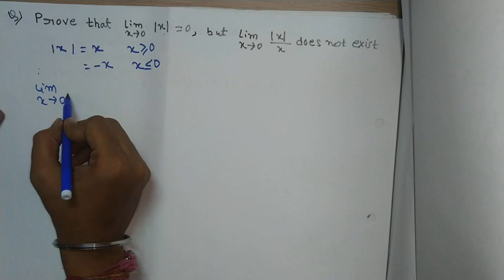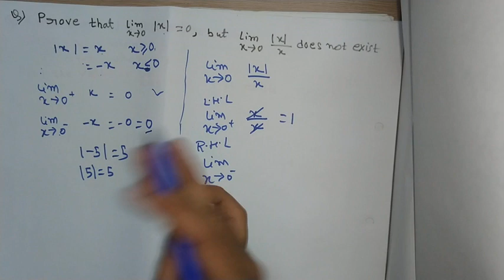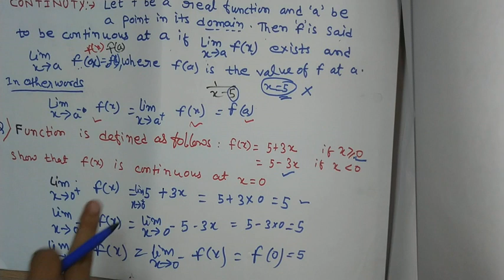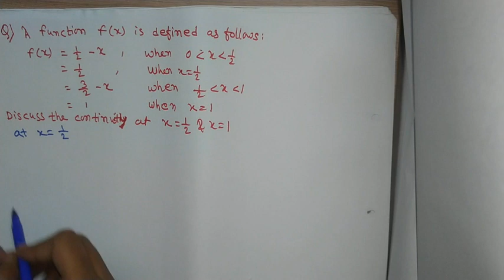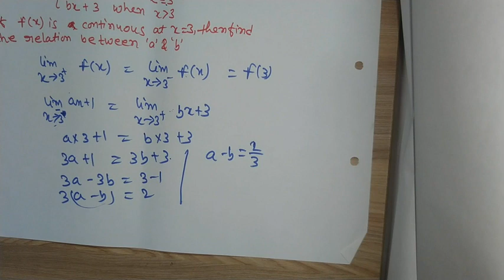CONTINUITY | PGDAST | MST001| UNIT5 | BY- ABHISHEK KUMAR LALA